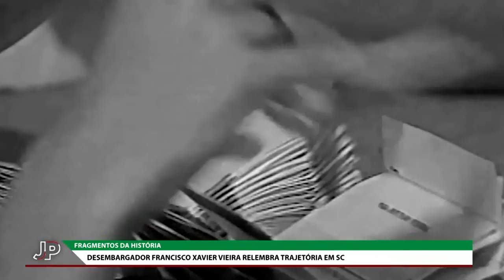Jornal do Parlamento - 04/10/22